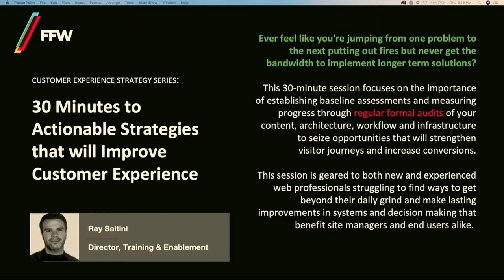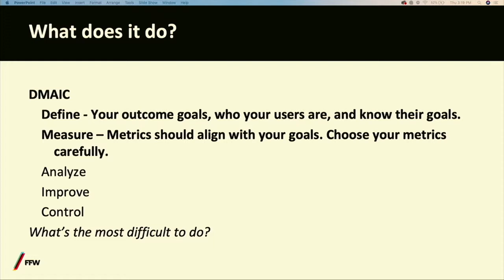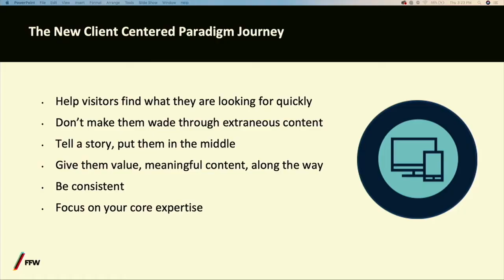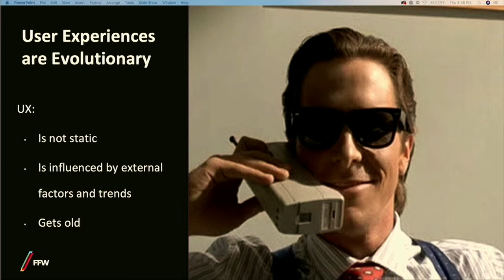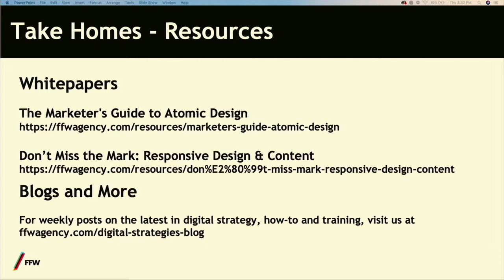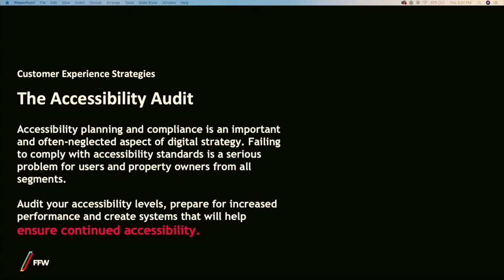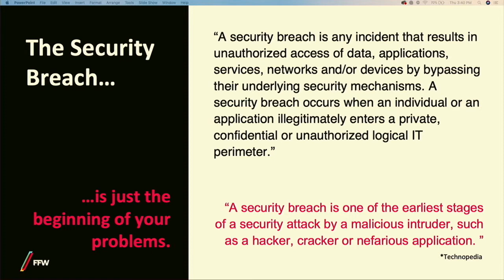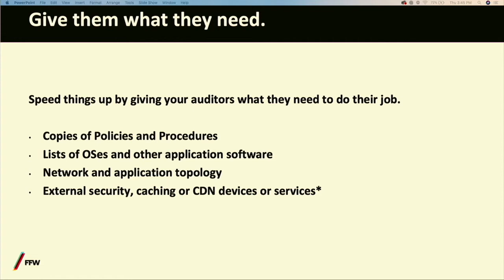DrupalCon Seattle 2019: 30 Minutes to Actionable Strategies that will Improve Customer Experience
Ever feel like you're jumping from one problem to the next putting out fires but never get the bandwidth to implement longer term solutions?  This 30-minute session focuses on the importance of establishing baseline assessments and measuring progress through regular formal audits of your content, architecture, workflow and infrastructure to sieze opportunities that will strengthen visitor journeys and increase conversions. This session is geared to both new and experienced web professionals struggling to find ways to get beyond their daily grind and make lasting improvements in systems and decision making that benefit site managers and end users alike.

Among the topics this session will cover are:

Principles of website auditing and getting stakeholders to buy in.
How to start cataloging content to identify gaps and opportunities.
How to begin improving usability and create a system to ensure continuous accessibility compliance.
What to expect from a security audit and how it can improve customer experience.
The most important elements of site performance that effect customer experience.